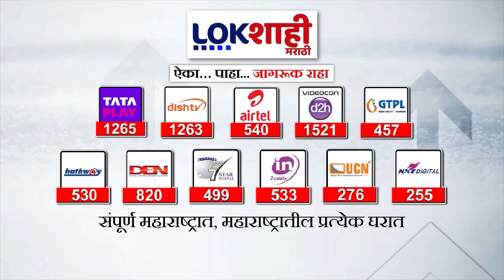Washim | वाशिम झेडपीच्या लेटलतिफ कर्मचाऱ्यांना दणका | Lokshahi Marathi